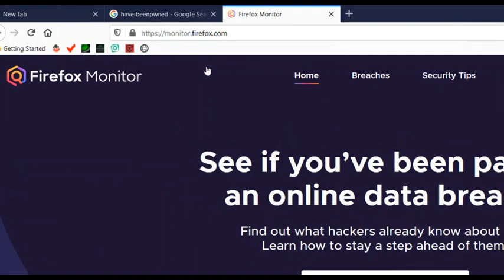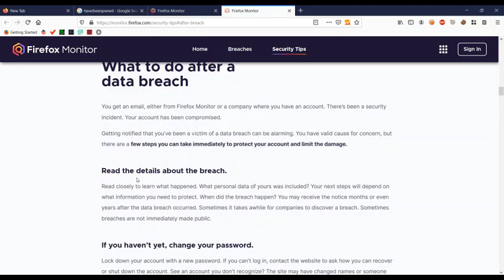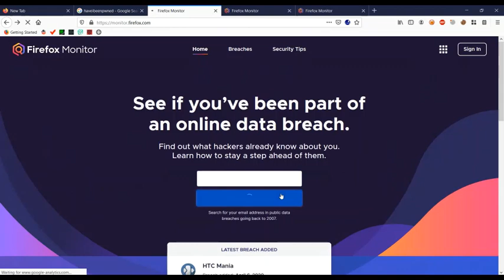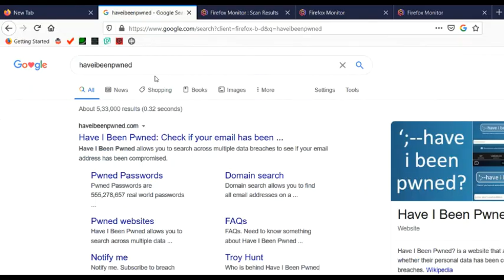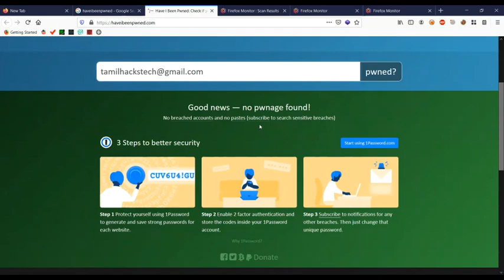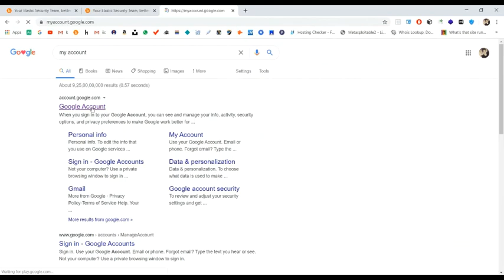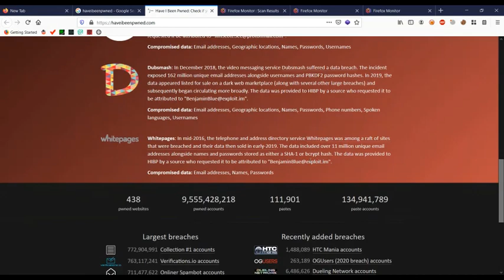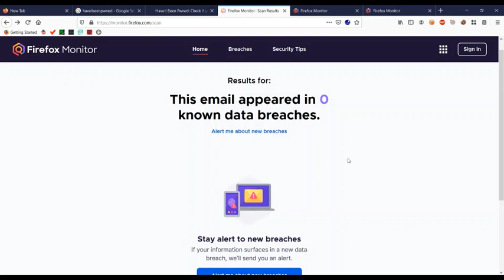Hackers Data Theft | Have you been hacked ? | Data breach | Ethical Hacking